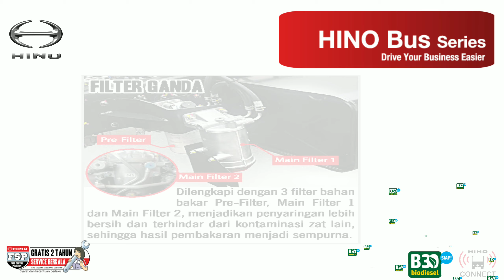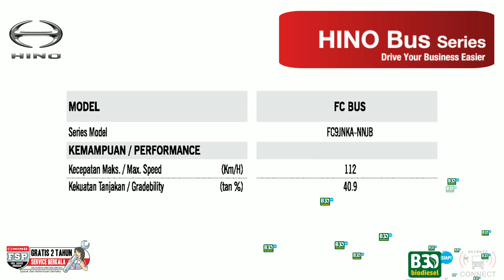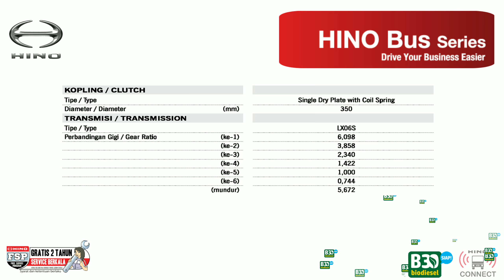Spesifikasi Hino Bus FC 190 BiG Bus 40 Seat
kini kendaraan  Hino  sudah menampilkan kendaran terbaru nya yaitu Hino Bus type FC 190   dengan spesifikasi video di atas ya guys 😎🙏👍